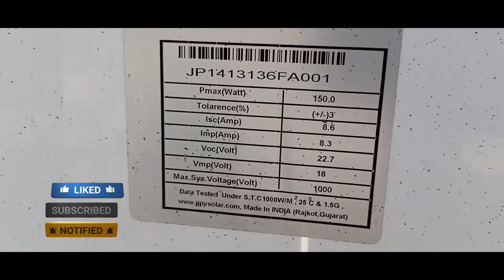Solar से 220V AC Appliance कैसे चलाये🤓 | Free Electricity 🧐| Hindi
🫣About this Video:
 In this comprehensive tutorial, we'll guide you through the process of running your 220V AC appliances using solar panels. Harness the power of the sun to make your appliances eco-friendly and reduce your electricity bills.

If you find this content helpful, don't forget to give it a thumbs up, share it with your friends, and subscribe for more exciting Creative Ideas, innovative project, DIY projects, tech tutorials and science & Technology Field.

𝐀𝐛𝐨𝐮𝐭 ESR369:-
Welcome to our ESR369 YouTube channel,
The main intention of ESR369 YouTube channel to share Experimental knowledge, new ideas & invention.
And try to RE...search new things in the science & Technology fields.